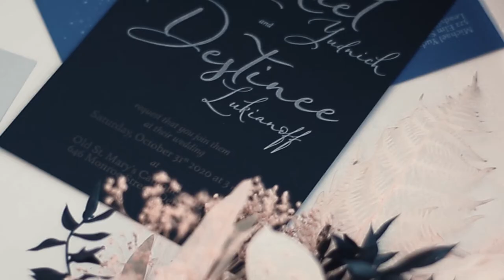Detroit Halloween Wedding 2020: Michael & Destinee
I do not own nor claim any rights to music on my videos. All rights and ownership are claimed by the respected artist